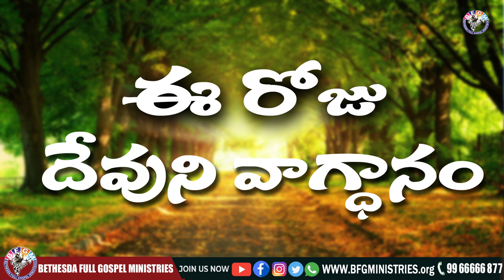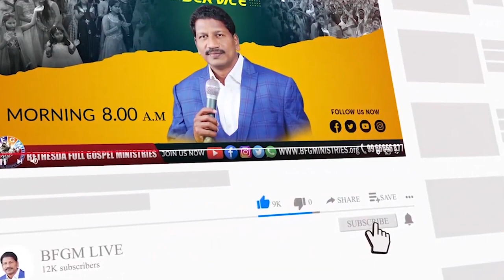Today's promise 19.09.2022 | BFGM LIVE